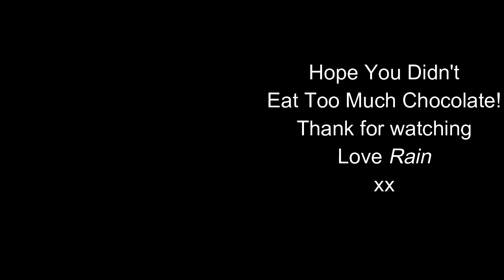Husky Easter Weekend Early Morning Walks | Covid-19 Rules Apply | Chatty Musings While Walking!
Whilst in lock-down we only walk once a day, just a short walk early in the morning or late at night.  So I videoed 3 of our short walks over the Easter weekend, which were all about 7.30am when it was really quiet and only the odd person out in their cars, probably off to get some weekend shopping.  Most people are doing their best to get through the lock-down sensibly and we all clap for the NHS and Keyworkers on Thursday evening at 8pm.   We are trying to get Rain to howl for the NHS, but she's too busy trying to work out why all these people are standing around clapping!

The weather has been incredibly warm and Rain prefers the colder mornings having a thick husky coat, she spends her day asleep in the garden under the cherry tree!

If you have a dog please leave a message and tell us how yo are coping in these very strange times.

Stay safe wherever you are in the World!
Callie & Rain